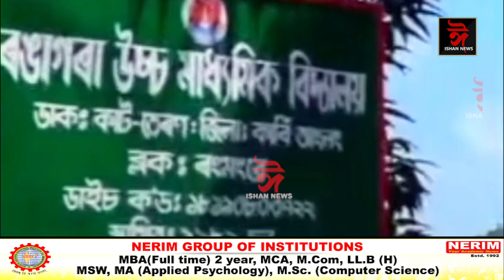গুৰু-শিষ্যৰ মণিকাঞ্চন সংযোগৰ দৃশ্য দেখি চকু সেমেকিব আপোনাৰ।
গুৰু-শিষ্যৰ মণিকাঞ্চন সংযোগৰ দৃশ্য দেখি চকু সেমেকিব আপোনাৰ। এজন প্ৰধান শিক্ষকৰ চাকৰিৰ অৱসৰৰ বিয়লি বেলাত বিদ্যালয়খনৰ সকলো ছাত্ৰ-ছাত্ৰীয়ে হুকহুকাই কান্দিছে। চাকৰিৰ অৱসৰৰ দিনটোত বিদ্যালয়খনৰ গেটত সন্ধিয়া চাকি-বন্তি¸ ধূপ জ্বলাই আঠু লৈ সেৱা কৰি স্কুলখনৰ পৰা বিদায় লয় কলিয়াবৰৰ শিক্ষক মুৰুলী বৰাই।